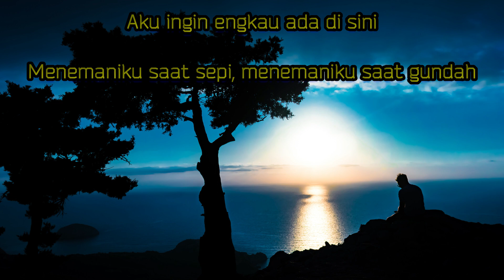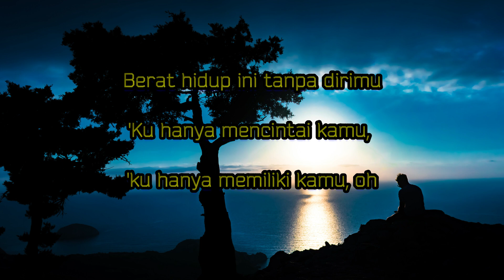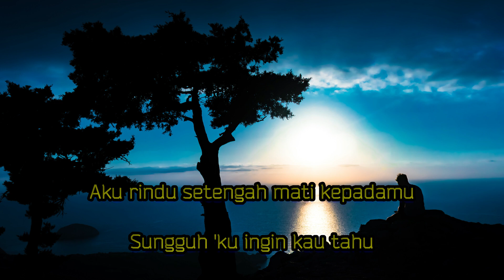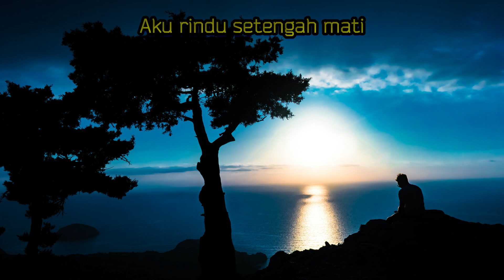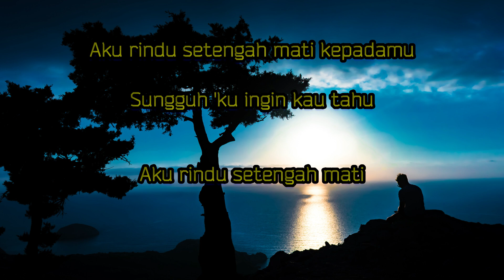RINDU SETENGAH MATI - d'MASIVE ( MARIO G KLAU Cover + Lirik)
Lirik
Aku ingin engkau ada di sini
Menemaniku saat sepi, menemaniku saat gundah

Berat hidup ini tanpa dirimu
'Ku hanya mencintai kamu, 'ku hanya memiliki kamu, oh

Aku rindu setengah mati kepadamu
Sungguh 'ku ingin kau tahu
Aku rindu setengah mati

Meski telah lama kita tak bertemu
'Ku selalu memimpikan kamu, 'ku tak bisa hidup tanpamu, oh

Aku rindu

Aku rindu, hey
Kurang keras suaranya!